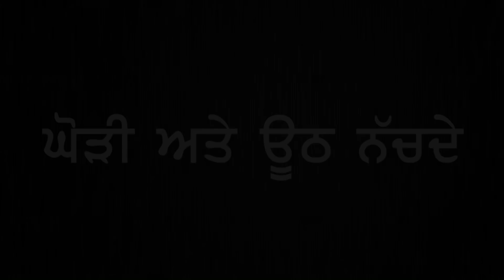MOHAN BHANDARI - ਮੋਹਨ ਭੰਡਾਰੀ (Amritsar) 🔴 HORSE & CAMEL DANCE (FULL HD) PART 1